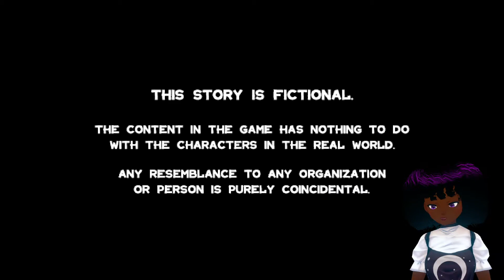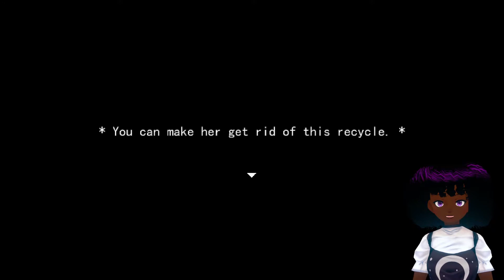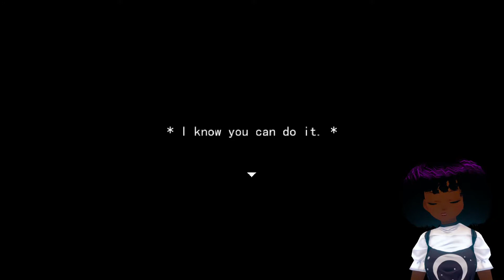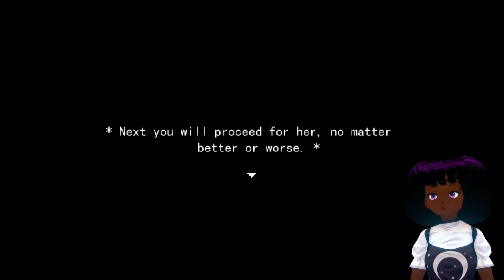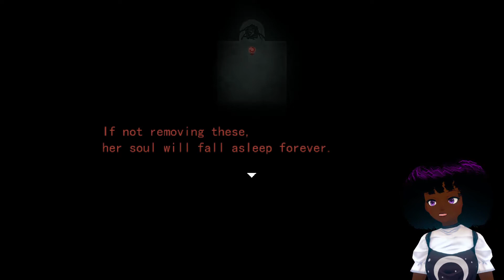I'm home alone again!!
Welcome back to At home Alone Final chapter.  This game has a lot of layers to it just like an onion. Many mysteries to unfold!